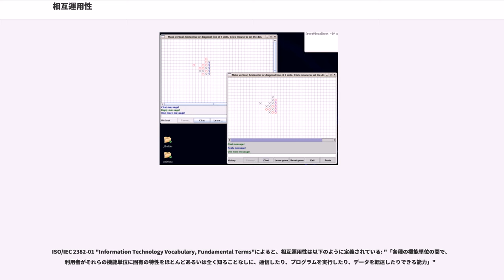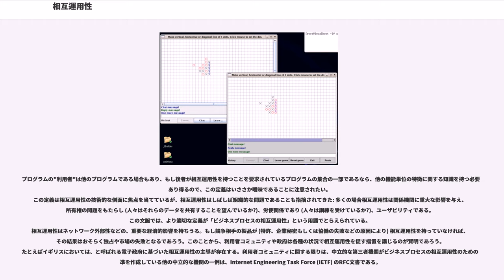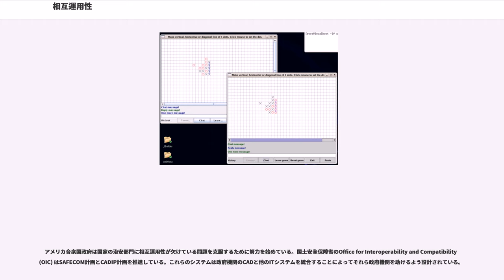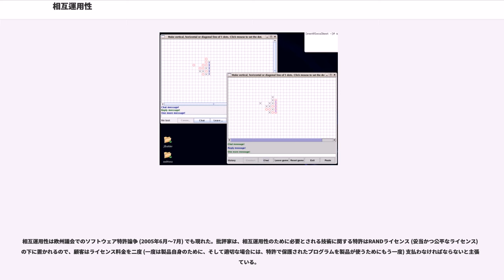相互運用性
相互運用性（そうごうんようせい、）とは、さまざまなシステムや組織が連携できる (相互運用できる) 能力に関する特性である。この用語はしばしば技術システム工学の意味で用いられるが、その代わりにシステム間の性能に影響を与える社会的、政治的、組織的な要因を考慮に入れた広い意味で用いられることもある。

IEEEは相互運用性について「2つかそれ以上のシステムまたはコンポーネントが情報交換でき、また交換した情報を使用できる能力」と定義している。

電気通信では、この用語を以下のように定義している。

出典: およびの支援するより

送受信兼用の無線機において、相互運用性とは3つの特徴からなる。

ソフトウェアにおいて相互運用性という用語は、異なるプログラムが交換形式の共通部分を介して、データを交換したり、同じファイル形式を読み書きしたり、同じプロトコルを使ったりする能力を記述するために使われる (同じ実行ファイルを異なるCPUプラットフォーム上で実行する能力は相互運用性の定義に想定されて'いない')。相互運用性の欠落は、プログラムの設計過程において標準化への配慮の欠落を招く結果になりうる。実際、相互運用性はコンピュータの世界の標準に準拠しない部分では、当たり前のものではない。

ISO/IEC 2382-01 "Information Technology Vocabulary, Fundamental Terms"によると、相互運用性は以下のように定義されている: "「各種の機能単位の間で、利用者がそれらの機能単位に固有の特性をほとんどあるいは全く知ることなしに、通信したり、プログラムを実行したり、データを転送したりできる能力」"

プログラムの"利用者"は他のプログラムである場合もあり、もし後者が相互運用性を持つことを要求されているプログラムの集合の一部であるなら、他の機能単位の特徴に関する知識を持つ必要もあり得るので、この定義はいささか曖昧であることに注意されたい。
この定義は相互運用性の技術的な側面に焦点を当てているが、相互運用性はしばしば組織的な問題であることも指摘されてきた: 多くの場合相互運用性は関係機関に重大な影響を与え、所有権の問題をもたらし (人々はそれらのデータを共有することを望んでいるか?)、労使関係であり (人々は訓練を受けているか?)、ユーザビリティである。この文脈では、より適切な定義が「ビジネスプロセスの相互運用性」という用語でとらえられている。
相互運用性はネットワーク外部性などの、重要な経済的影響を持ちうる。もし競争相手の製品が (特許、企業秘密もしくは協働の失敗などの原因により) 相互運用性を持っていなければ、その結果はおそらく独占や市場の失敗となるであろう。このことから、利用者コミュニティや政府は各種の状況で相互運用性を促す措置を講じるのが賢明であろう。たとえばイギリスにおいては、と呼ばれる電子政府に基づいた相互運用性の主導が存在する。利用者コミュニティに関する限りは、中立的な第三者機関がビジネスプロセスの相互運用性のための標準を作成している他の中立的な機関の一例は、Internet Engineering Task Force (IETF) のRFC文書である。

新しい技術が病院や研究所に導入される速度はますます勢いを増しつつあり、これらの技術革新の多くは、もし効果的に組み込まれたのであれば相乗的に影響し合う潜在能力を持つ。「プラグアンドプレイ」相互運用性 – 医療機器をその箱から取り出し、容易に別の機器とともに機能させることができる能力 – の必要性が、医療介護の提供者と業界の両者から大きな関心を引きつけてきた。

相互運用性は患者がテクノロジを最大限に生かす助けとなり、産業界での技術革新も促す。異なる製品を複雑で高価なインターフェースなしに組み合わせられるなら、小さな会社が分野に進出して専門化された製品を開発できる。相互運用性がなければ、病院は、互換性のある機器一式を提供するが一領域に特化していない大きな業者に頼ることを強いられる。相互運用性は競争を推進し、競争は技術革新と品質の向上を促す。

消費者向け医療機器の主要な生産者であるインテルの観点では、業界が相互運用性を達成する能力に影響を与える6つの大きな要因がある。第一に相互運用性を持つ製品への需要が必要である。第二に、この分野で相互運用性が何を意味するのかを定義する、標準と規則が必要である。第三に、業況が製造業者...